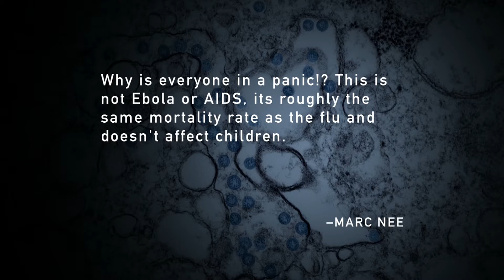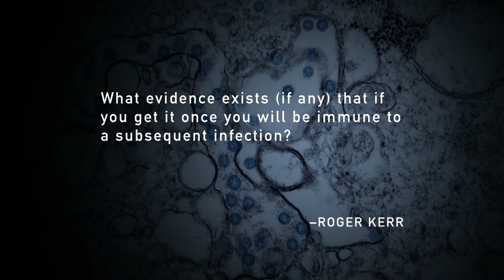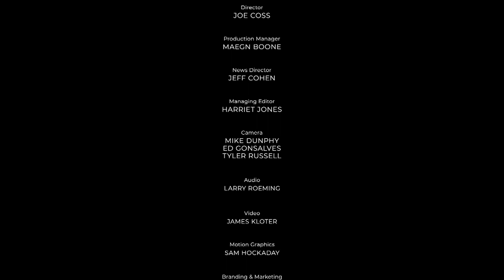Connecticut Conversations: Coronavirus | Connecticut Public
Connecticut Public Radio health reporter Nicole Leonard leads a conversation with local experts and answer questions from the public about coronavirus.

Premiered: March 20, 2020
PANEL:
Dr. Henry Anyimadu: Infectious Diseases at The Hospital of Central Connecticut
Miguel Cardona: Connecticut Commissioner of Education at Connecticut State Department of Education
Dr. Kevin Dieckhaus: UConn Health's Infectious Diseases Division Chief
David Lehman: Commissioner & Governor’s Senior Economic Advisor for the Office of Governor Ned Lamont
Dr. Joseph Vinetz: Infectious Diseases at Yale Medicine